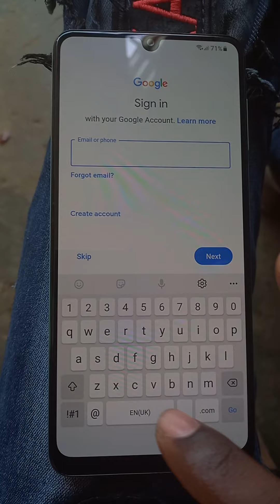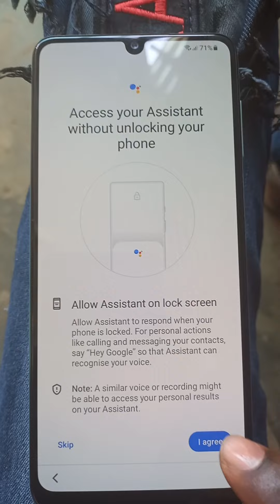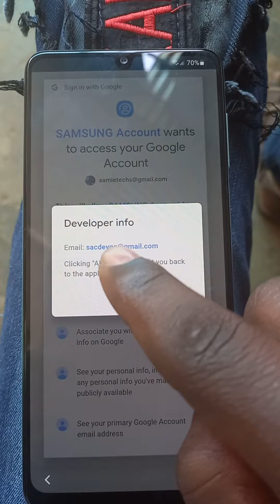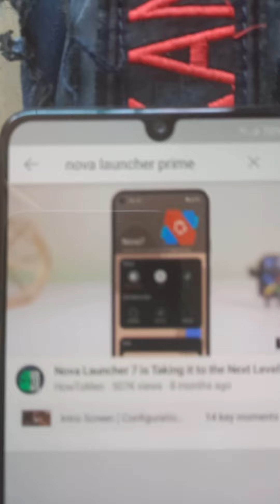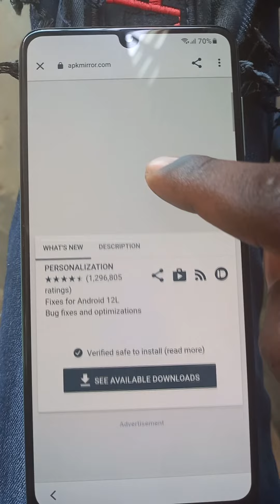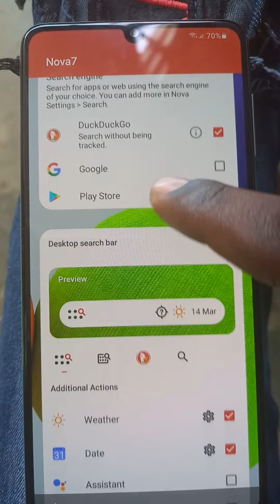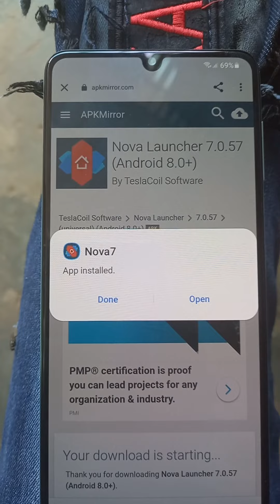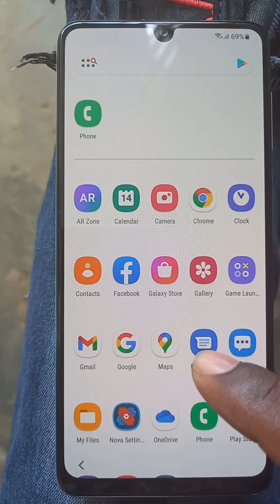HOW TO BYPASS MKOPA IN SAMSUNG A22 ~ soln 1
To get more guides Follow this link to join my WhatsApp group

🌟SaMieTechs isn't responsible for any convictions associated to this video.